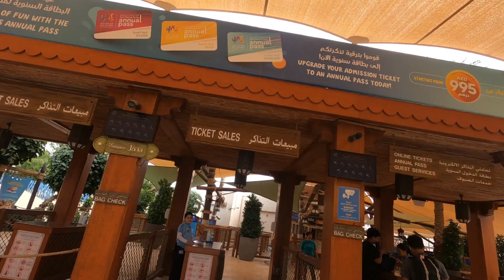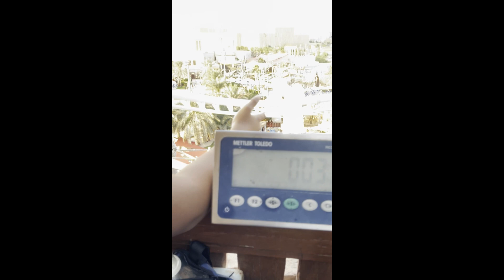WATER WORLD IN ABUDHABI | KANUTO VLOG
just hit also the likes and